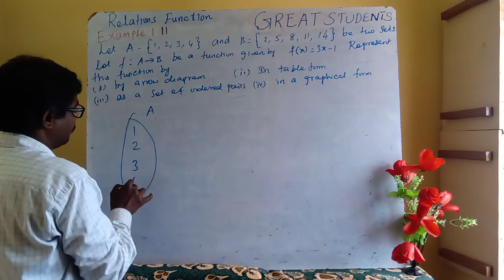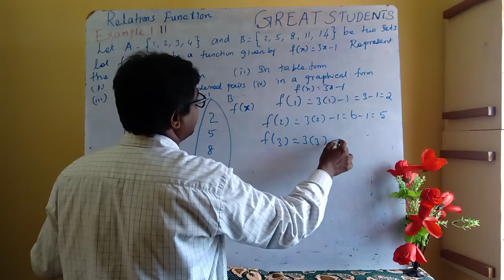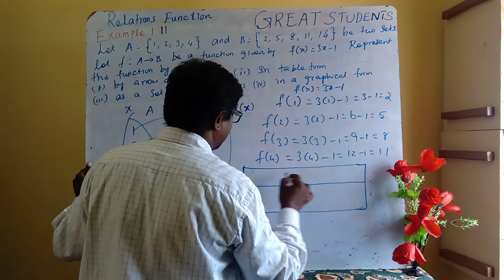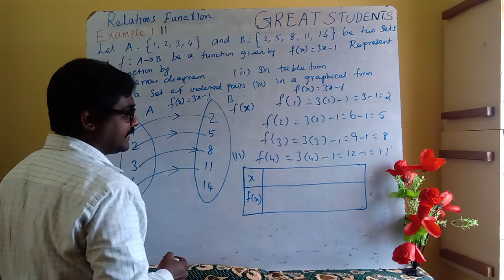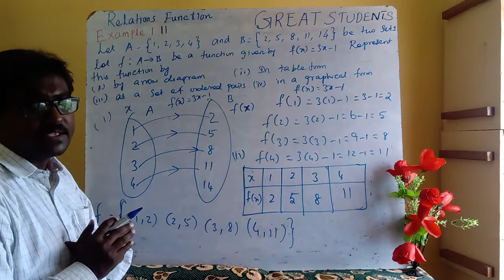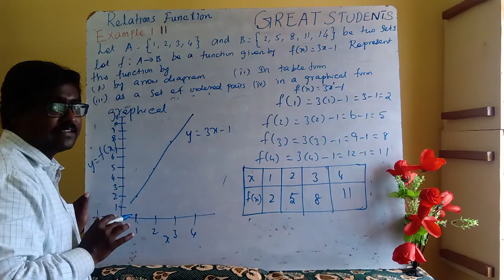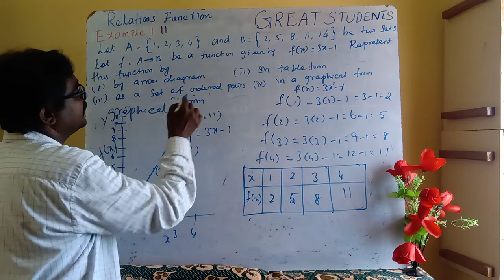4 example 1.11 | relations | functions | 10 std maths | new syllabus | tn | Samacheer | class 10.mp4